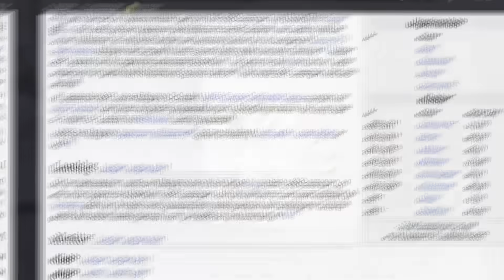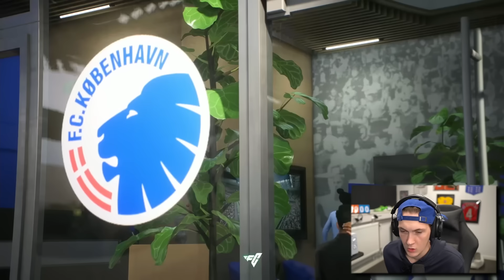Jeg Vant Ballon d’Or Med Amahl Pellegrino…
Jeg startet karrieren til Amahl Pellegrino på nytt og vatn ballon d´or og gjorde at han ble tatt ut på landslaget...

SOSIALE MEDIER!

smile :)